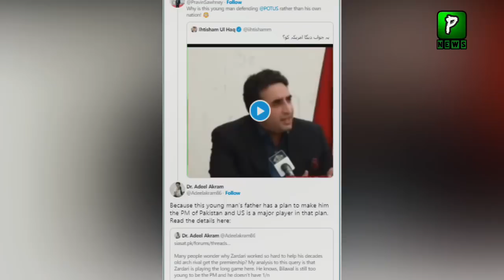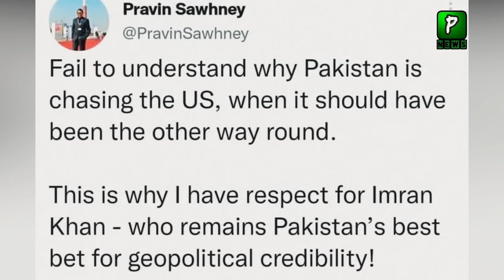Indian Analyst Great Words For Imran Khan , Tv Show | Analysis | America Pakistan News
Pakistan News Headlines,Pakistan News Live Is That Indian Analyst Great Words For Imran Khan , Tv Show | Analysis | America Pakistan News

Join Us On
ABOUT CHANNEL